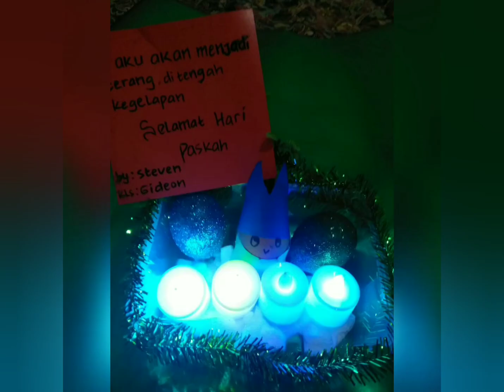KREASI TELUR PASKAH DARI GREATER CHILD GPdi PORIS INDAH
Kreasi telur Paskah dari GreaterChild GPdI Poris Indah.
Terima kasih untuk adik-adik yang sudah berpartisipasi dalam Perayaan Paskah tahun ini. Dan tak lupa kita selalu bersyukur kepada Tuhan Yesus yang sudah menolong kita ya adik-adik 🤗

Guru-guru sekolah minggu berharap kalian selalu percaya dan berharap kepada Tuhan. Menjadi anak-anak yang penuh kasih dan iman kalian semakin bertumbuh di dalam Yesus.
Tuhan memberkati 😇